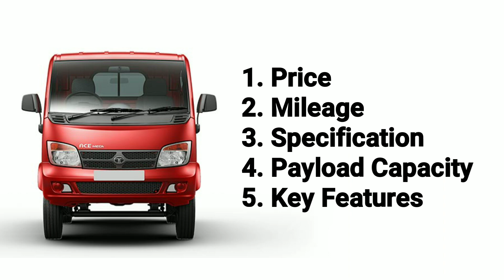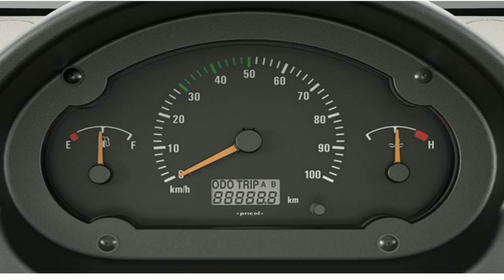Tata Ace Mega 2019 | Full Review | Price | Mileage | Specification | PayLoad | Hindi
Tata Ace Mega | Full Review | Price | Mileage | Specification | PayLoad | Hindi

Hello Friends,

                In This Video I Will Talk About Tata Ace Mega, You Will Get To Know About Price, Specification,Mileage, Payload Capacity Of Tata Ace Mega.

GearBoXX